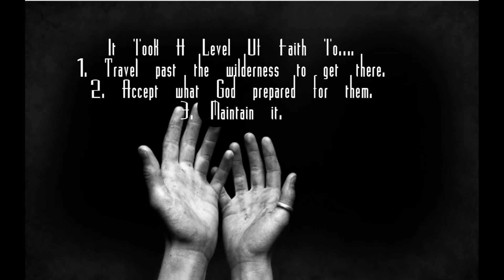Teaching: "It Starts in the Mind and it Ends Up in the Hands"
Pastor Jason Lizarraga